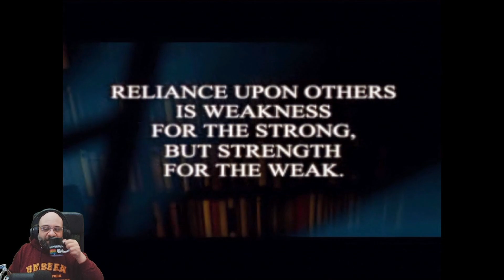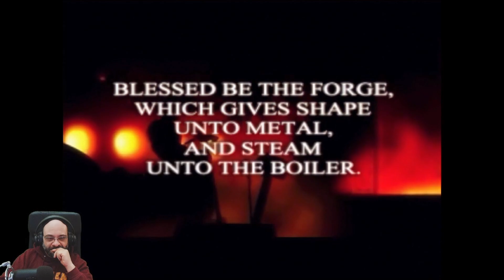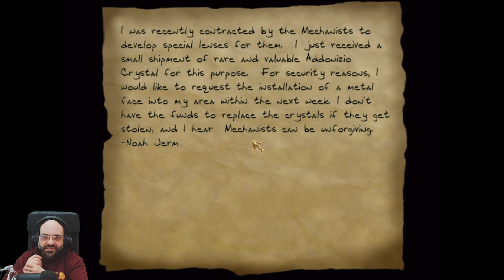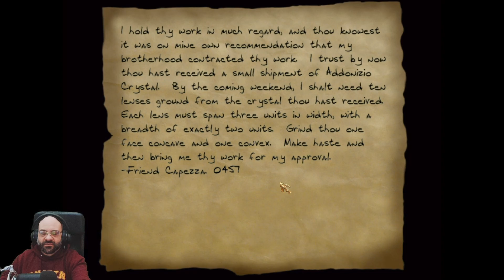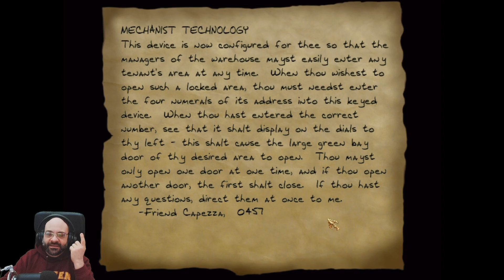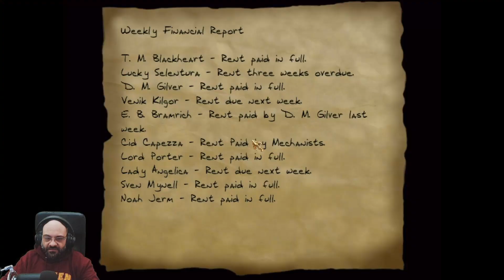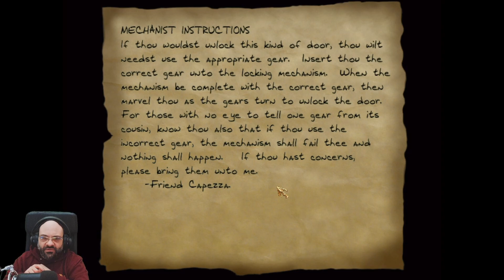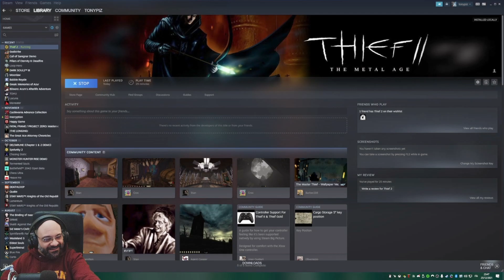Retro: Thief II - The Metal Age #1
Ripubblicato, sperando di aver alzato a sufficienza la luminosità.